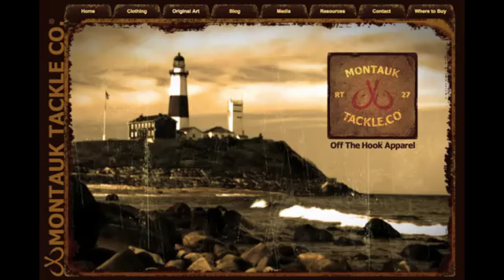Fire Island Fishing Forecast June 22,23,24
Captain Al Lorenzetti's weekly weekend fishing forecast for the Fire Island and Great South bay area.